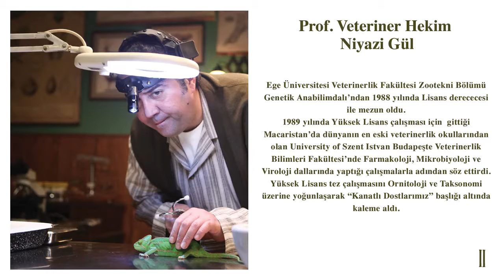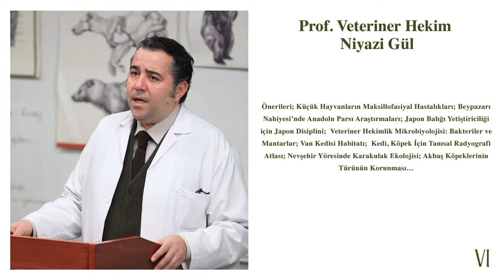Niyazi Gül Dörtnala - Niyazi Gül'ün Biyografisi